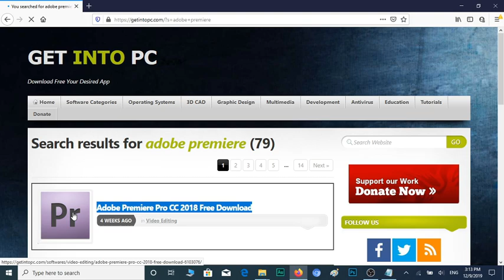How to download Adobe Premiere pro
Dear Mr/Ms
Thank you very much for your value time to Watch,Like,Comment,Share and Subscribe our videos on Tube RAVY KON KHMER Channel, and we will try all our best to find more idea as try to Create more videos to make your assist and more facilities.

Best Regards
RAVY KON KHMER